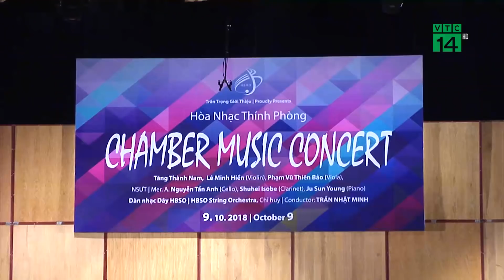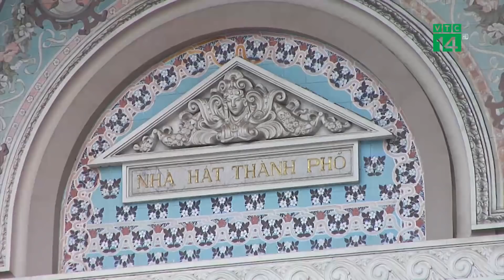TP HCM xây nhà hát 1.500 tỷ: Cần thiết nhưng sai thời điểm? | VTC14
VTC14 | TP HCM XÂY NHÀ HÁT NGHÌN TỶ: CẦN THIẾT NHƯNG SAI THỜI ĐIỂM?
Hơn 1.500 tỉ đồng là số tiền mà TP HCM sẽ chi để xây dựng nhà hát giao hưởng, nhạc và vũ kịch. Sau khi chủ trương xây dựng nhà hát trên được HĐND TP HCM thông qua, theo kế hoạch, từ năm 2018 đến năm 2020, tại khu đô thị mới Thủ Thiêm (ở quận 2, TP HCM) một nhà hát giao hưởng đạt tiêu chuẩn quốc tế  sẽ được xây dựng...  Việc thành phố lớn nhất nước quyết định trích ra một số tiền lớn từ ngân sách để xây dựng nhà hát đang tạo ra nhiều luồng ý kiến khác nhau. Nhiều ý kiến cho rằng, nguyện vọng  xây dựng một nhà hát có tầm cỡ cho TP là điều chính đáng, cần thiết nhưng đây chưa phải là thời điểm để thực hiện dự án này.